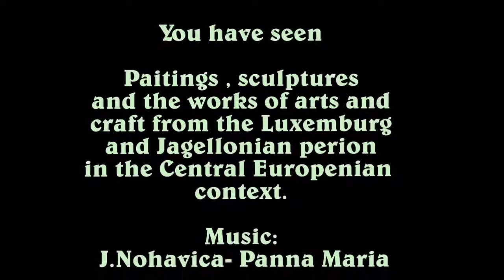Czech republic, Prag - Maria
Prag,  Exibition from Convent of St. Agnes of Bohemia